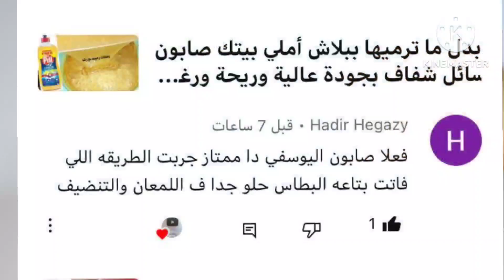حصري بودرة العفريت السحرية ٣٠×١ تلميع رهيب للحلل والبوتجاز والسيراميك والملابس والشفاط تنظيف رهيب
حصري بودره العفريت السحريه ٣٠*١ لتلميع رهيب للحلل والبوتجاز والملابس  والسيراميك والشفاط وكل البيت